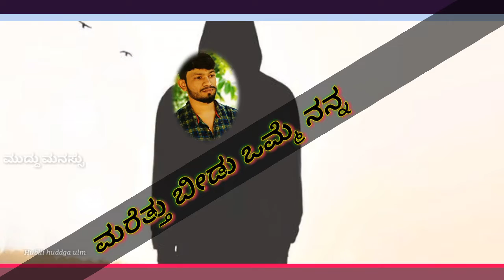♥️ಪ್ರೀತಿಯೆಂದು ಸೋಲುವುದಿಲ್ಲ ನಂಬು ನನ್ನ ಗೆಳೆಯ # new WhatsApp status video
Love feeling song New WhatsApp status video bhai Umesh l mareppanavr